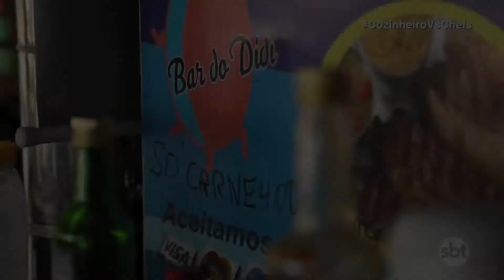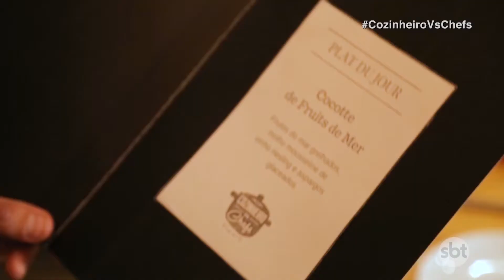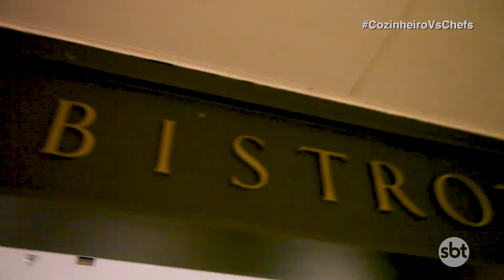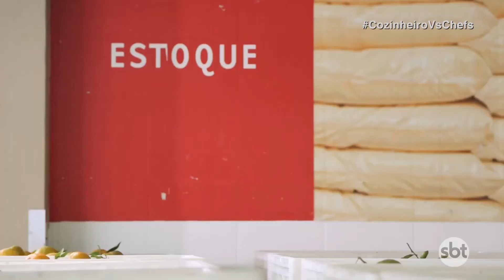Segundo episódio de Cozinheiro Vs Chefs - primeiro bloco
Confira o segundo episódio de CozinheiroVsChefs! Hoje com um chef japonês!